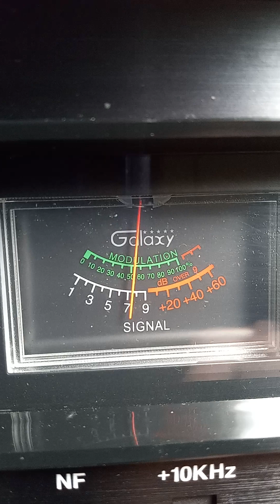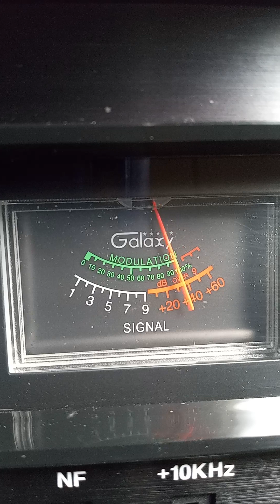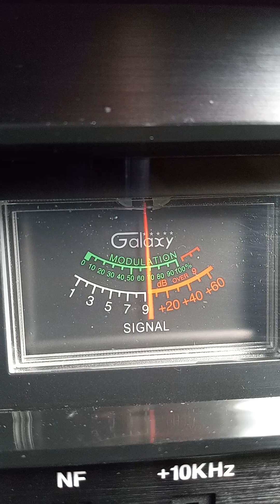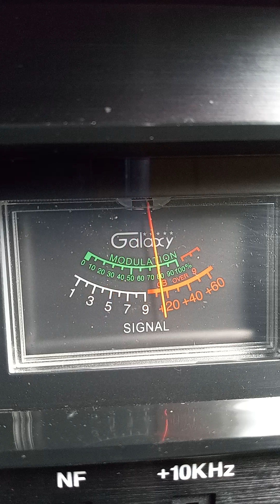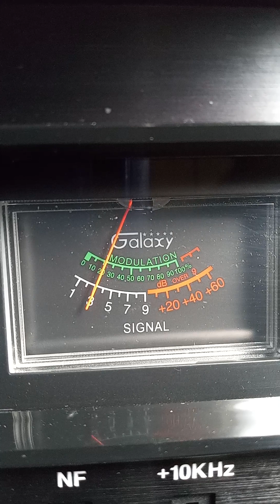Trinitron9. Class Act CA. Others doing their thing. Ch. 11 5:03 pm.🍞.